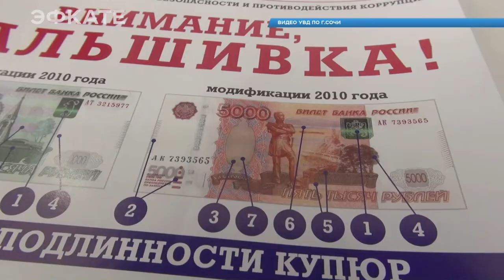Полиция предупреждает о фальшивых купюрах, которые могут попасть в руки сочинцев. Новости Эфкате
Полицейские раздали листовки с призывом внимательно относиться к купюрам достоинством  1000 и 5000 рублей, а также провели профилактические беседы. Памятки содержат основные советы, позволяющие отличить настоящие деньги от фальшивок.  Основной акцент сделали на частных предпринимателей, продавцов на рынках и в торговых павильонах. Именно здесь чаще всего пытаются сбыть фальшивки. Профилактические беседы также провели и в крупных супермаркетах. Полицейские напоминают: если к вам в руки попала фальшивая купюра, ни в коем случае не пытайтесь ее сбыть.